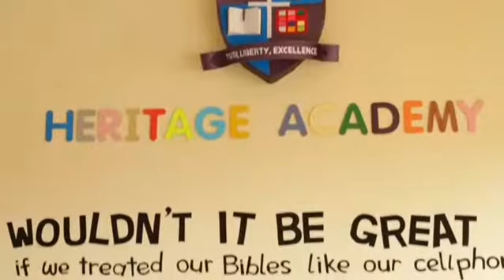Peace Be Still (Heritage Academy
Project : Peace Be Still
Client: Heritage Academy
Project Description : We carried out the following services for our client.
-TV Commercial.
- Branding (logo Design)
- Photography (Gottay)
Every year Heritage academy organises thematic events that contributes to nation building , This years music and dance concert themed 'Peace Be Still' was focused towards creating awareness about the negativity involved in conflict, promoting peace as a way forward. We were a part of the team that made this year's edition successful.